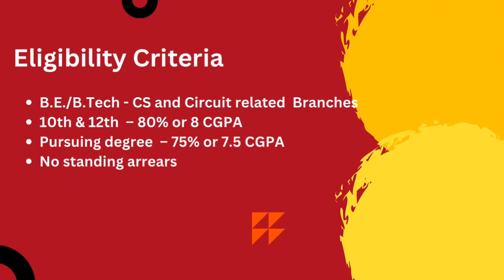Amadeus labs Interview Experience | Interview Chronicles | 2025